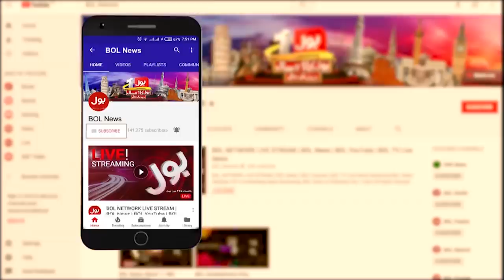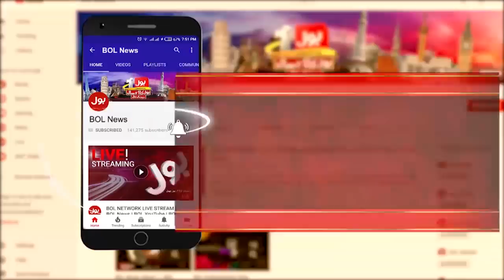Tabdeeli with Ameer Abbas Full Episode | 9th May 2020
Doctors are dying because of doctors says Dr Mukhtar
There are no safety kits or doctors' training
Ameer Abbas talking with Senior Doctors